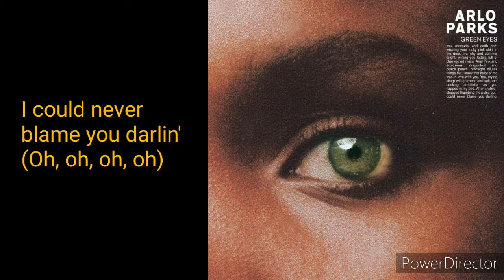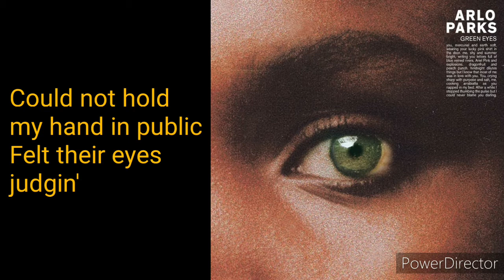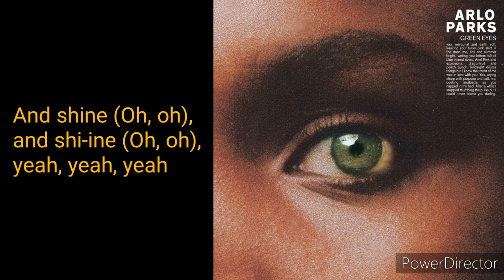Arlo Parks - Green Eyes (Lyrics) on Display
Arlo Parks - Green Eyes W/Lyrics

Plz have your post notifications turned on for more content and videos on my channel!!!
Posting two videos a day, because the grind do not stop!!

There is a lot of people who do YouTube and it is hard but I pray and pray and leave it in God's hands cuz this channel will grow and this is one of the most underrated lyric channels on YouTube and I'm gonna continue working!! I have 65 subscribers so were on a road to 1K!!!🙌😁

For some reason my channel is hard to find for most people so if you have trouble finding my channel simple type in in YouTube search bar R&B Lyrics Channel and it will be the third channel with an oldschool microphone with blue background with orange writing saying R&B Lyrics on it!!

Thank You and as always may you guys have a safe day each and every day and God Bless you all!🙏💚